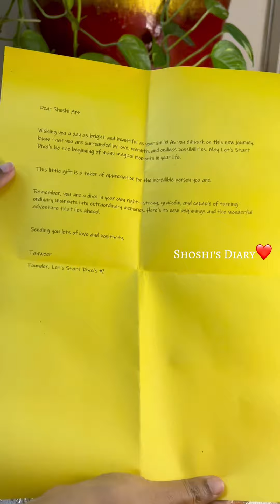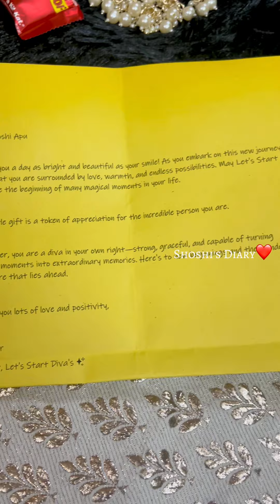Is 'She glam' worth the hype🤔কোথায় পাবেন বেস্ট অফার প্রাইসে😍সাথে কুন্দন জুয়েলারি